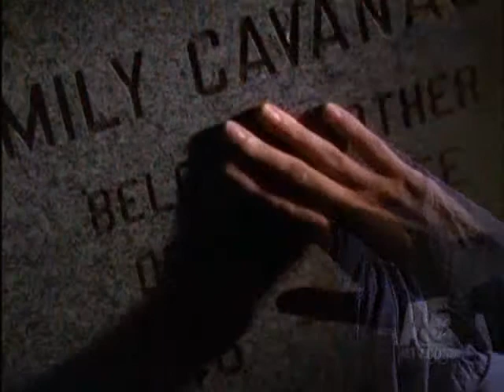Because of You (Revised version)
This is the revised version of the video I made and posted back in 2006. I'd been pondering on redoing it for awhile now.